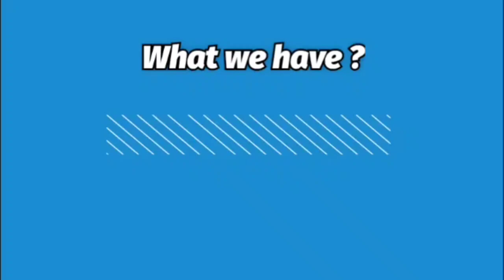BEAUTIFUL BATIK PRINT SUITS IN NEW CONCEPT • 850/- only !!! • @PREMIUM QUALITY 💯 • BOOK FAST !!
PAYMENT OPTIONS 👇🏻
GOOGLE PAY ✔️
PAYTM ✔️
PHONE PAY ✔️
ACCOUNT TRANSFER ✔️
NEFT ✔️
NO COD ❌
PLEASE NOTE ‼️‼️
ESTIMATED DELIVERY TIME 👇🏻
5 6 DAYS APPROX.